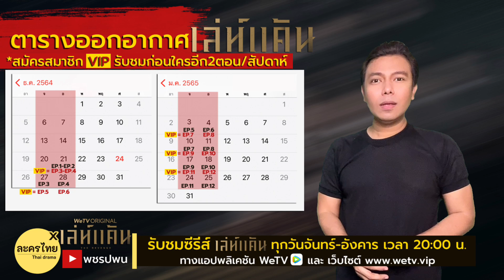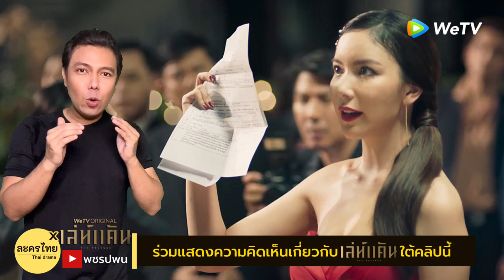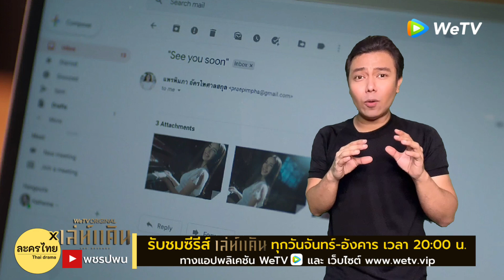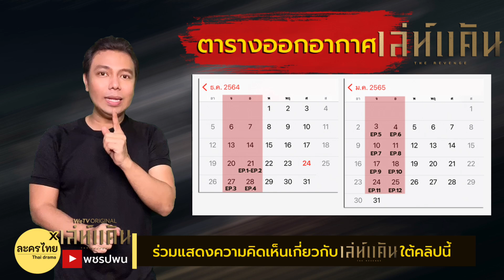ใครฆ่าแพร? ใช่คนนี้ไหม แกะรอยตามล่าฆาตกรตัวจริง - เล่ห์แค้น EP.1 EP.2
ซีรีส์เรื่อง เล่ห์แค้น TheRevenge เปิดประเด็นให้ผู้ชมสงสัยกับการตายของ แพร เด็กสาวที่เข้ามาอยู่ภายในบ้านครอบครัวอัครไพศาลสกุล ในฐานะลูกบุญธรรมของ นาวิน และ ฤดี ซึ่งทั้งคู่มีลูกด้วยกัน 4คน คือ ภพ ฌาน ภัทร และ นัตตี้ นอกจากนี้ยังมี วี เป็นลูกบุญธรรมอีกคนของตระกูลและให้ทำหน้าที่เป็นบอร์ดี้การ์ดอีกด้วย

ปริศนาเกิดขึ้นทันทีที่แพรตาย ใครเป็นคนฆ่าแพร โดยในที่เกิดเหตุยังมีวีซึ่งได้รับบาดเจ็บ และจำไม่ได้ว่าเกิดอะไรขึ้นกับแพร ขณะเดียวกันสังคมได้ตั้งคำถามถึงการจัดงานศพของแพร หลังจากมีภาพหลุดในโลกออนไลน์ ว่าทำไมตระกูลอัครไพศาลสกุลถึงจัดงานศพแพรแบบเงียบๆ ทำให้นาวินต้องออกมาแถลงข่าวว่า แพร เป็นลูกบุญธรรม และเธอเสียชีวิตจากการเสพยาเกินขนาด

หลังผ่านงานศพไปไม่นาน เคท ได้ปรากฎตัวขึ้น พร้อมประกาศให้คนในตระกูลรู้ว่าเธอคือพี่น้องฝาแฝดของแพร และนำหลักฐานมาแฉในงานวันเกิดของนาวินว่า แท้ที่จริงแพรไม่ได้ตายเพราะเสพยาเกินขนาด แต่ตายเพราะถูกทำร้ายร่างกายสาหัส ร่างกายได้รับความบอบช้ำจนตาย เธอเริ่มเปิดหน้าท้าชนเพื่อเรียกร้องความยุติธรรมให้กับแพรโดยไม่เกรงกลัวอิทธิพลมืดของตระกูลอัครไพศาลสกุลแม้แต่น้อย

ใครฆ่าแพรกันแน่? ดินชวนติดตามซีรีส์เล่ห์แค้นไปด้วยกัน มาวิเคราะห์เจาะลึกซีรีส์และมาแสดงความคิดเห็นแลกเปลี่ยนพูดคุยกันได้เหมือนเดิมใต้คลิปนี้นะครับ

สำหรับ เล่ห์แค้น นำแสดงโดย นน ชานน สันตินธรกุล รับบท วี , มุก วรนิษฐ์ ถาวรวงศ์ รับบท แพร/เคท , เฟย ภัทร เอกแสงกุล รับบท ภพ , วิคเตอร์ ชัชชวิศ เตชะรักษ์พงศ์ รับบท ชาญ , ซิง หฤษฎ์ ชีวการุณ รับบท ภัทร , แนทเธอรีน ดุสิตา กิติสาระกุลชัย รับบท นัตตี้ , โอ๊ต วรวุฒิ นิยมทรัพย์ รับบท นาวิน , โมสต์ วิศรุต หิมรัตน์ รับบท วุธ , จูน ปรมาภรณ์ จ่างกมล รับบท พิไล

ติดตามรับชมซีรีส์ เล่ห์แค้น (The Revenge) ได้ทุกวันจันทร์-อังคาร เวลา 20.00 น.ทางแอปพลิเคชัน WeTV และเว็บไซต์ และสามารถรับชมก่อนใครได้อีก 2 ตอนต่อสัปดาห์ เพียงสมัครสมาชิก VIP